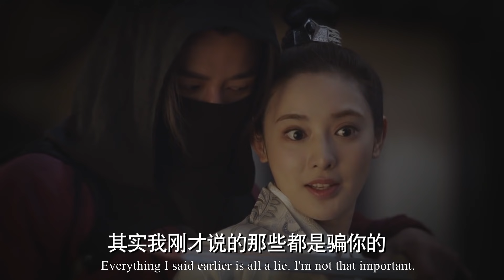太子妃被刺客路走下落不明，霸道太子心急如焚：我一定會找到她！ep43-1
【剧情简介】DG
        豊朝太子李承鄞为联姻接近西洲九公主曲小枫，两人相见不相识，被对方的善良正义所吸引而相爱了。好景不长，李承鄞的手下将小枫母家部落灭族，小枫难以承受，跳下传说中的忘川打算忘情，爱悔交织的李承鄞也随她跳下。两人再见时已忘记对方及和对方有关的一切，开始了有名无实的婚姻，但是非争斗又将他们卷到了一起，两人再度相爱。一次大劫后，小枫忆起了曾经，她在爱恨中两难，李承鄞也因她的恨意而痛苦。最终小枫放下仇恨，希望李承鄞能保天下太平。小枫想起当初李承鄞毫无顾忌跟着自己跳下忘川，小枫要求最后一件事就是让李承鄞答应好好活着，言毕小枫横剑自刎，二人共同谱写了一曲真爱绝唱。
【主演】
彭小苒PengXiao ran
陈星旭ChenXing xu
魏千翔WeiQian xiang
斯琴高娃Siqingao Wa
罗嘉良LuoJia liang
杨恭如YangGong ru
【播放列表】
忘川夫妇的倾世虐恋-Goodbye My Princess：